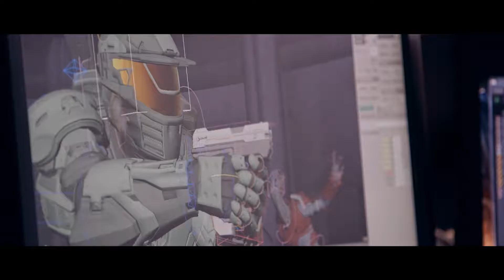Halo Wars 2 Character Vidoc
Learn more about Halo Wars 2's Atriox & Isabel with an inside look from the people who helped bring the characters to life.